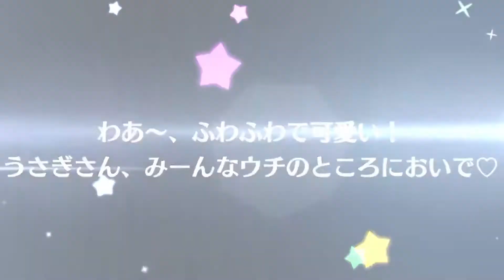ゆっくり実況 ラブライブ スクスタ パーティーガチャ リベンジ 今度こそ彼方ちゃんをお迎えへ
今回は、スクスタのパーティーガチャをもう一回致します。今度こそ彼方ちゃんをお迎え出来るか？もし宜しければ、見てください。